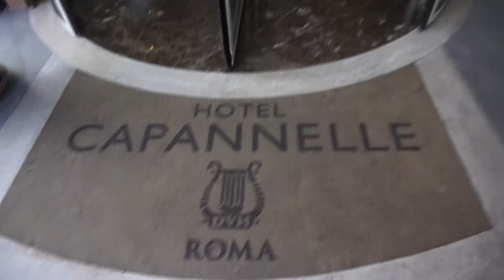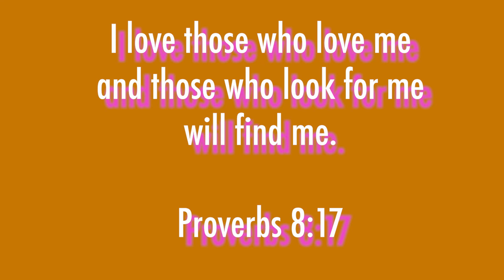I WENT TO ROME | GIRLS TRIP ROUND 2 || KIKEA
Hey guys

I went on a little girls trip to Rome, and it was to die for. As such I've decided on a new mantra; Save, Travel, Repeat.

TRAVEL SOME MORE WITH ME